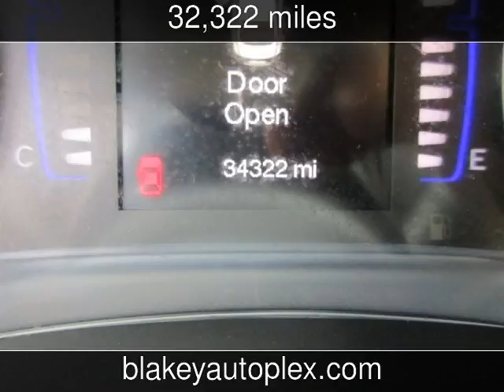2015 Chrysler 200 Limited Used Cars - Shreveport,Louisiana - 2016-05-17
See more details about this used car This 2015 Chrysler 200 Limited with 32,322 miles is for sale at Blakey Auto Plex.